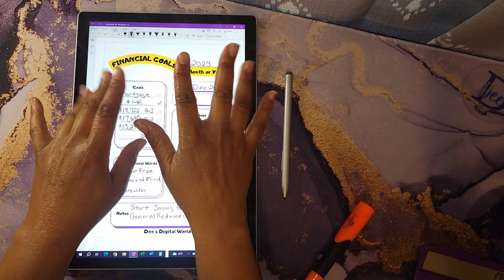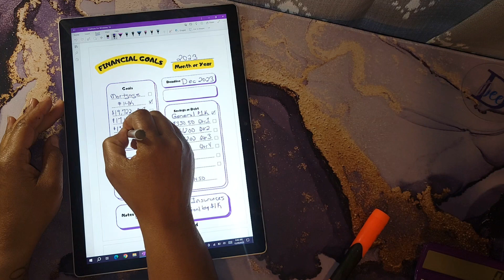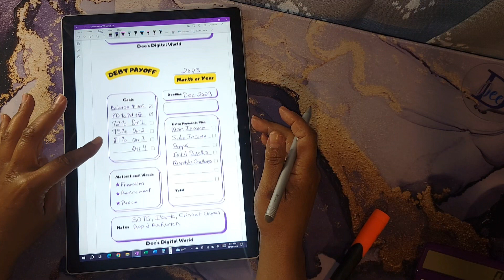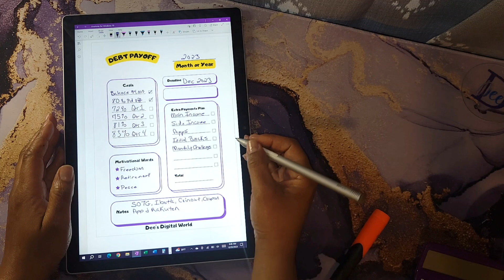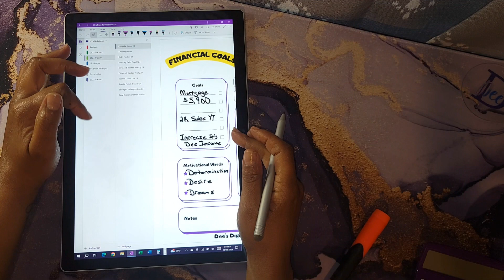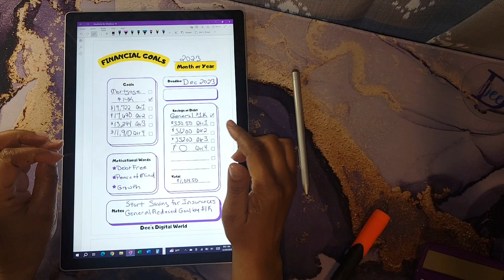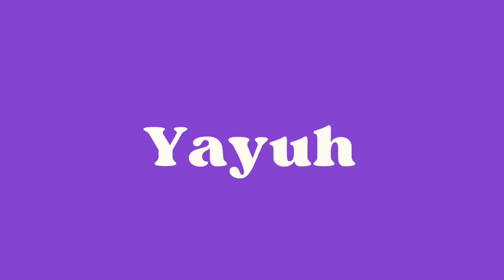2023 Financial Goals Recap And Plans For 2024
Today, I will be sharing my financial goals recap for 2023. Plus I will be going over my plans for 2024.

My goal is to be mortgage-free so I can retire early.

💕Happy Mail💕
Dee Johnson

Amazon Wishlist

💜 Soul Mama Butterfly Binder
💜 Mini Savings Challenges Book (By Me)
💜 My Daily Life Journal Book (By Me)
💜 Savings Tracker Book (By Me)
💜 Easy Savings Challenges Book (By Me)
💜 Debt Tracker Book (By Me)
📍 Purple Calculator

Channels/Products Mentioned:
💜 Marble Binder Binders

💵 Download Ibotta
It's a free app that gets you cash back on everyday purchases.

00:00 Intro
00:20 2023 Financial Goals
03:38 2024 Financial Goals
05:20 What Did You Accomplish
06:23 Outro